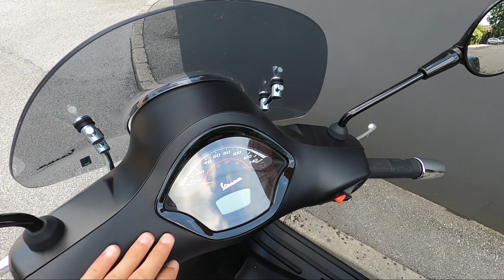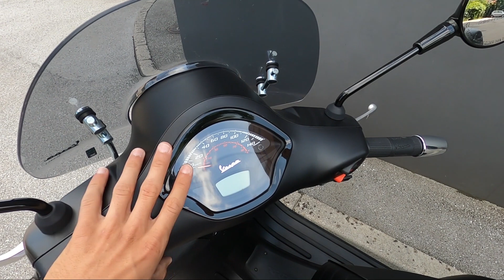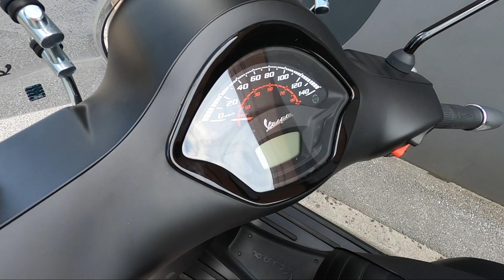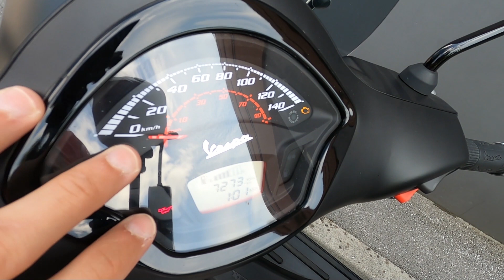Vespa 300 Pros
Pros of my vespa gts 300 notte filmed with goPRO hero8 black